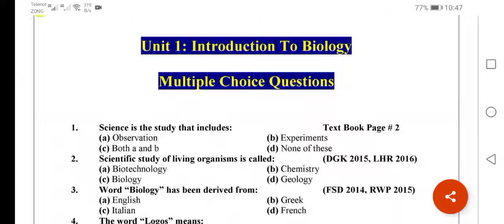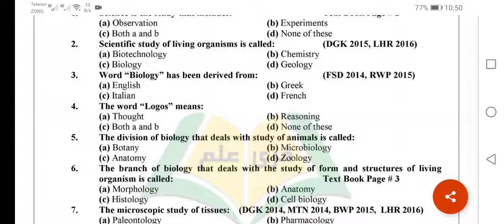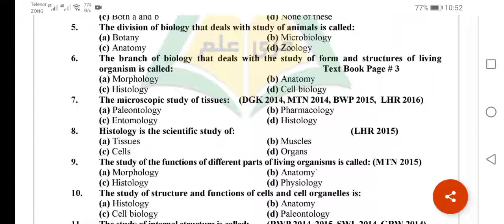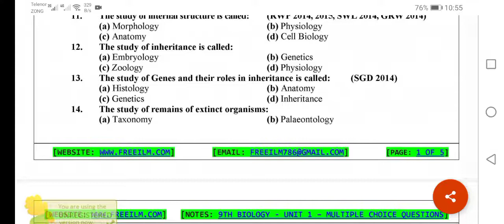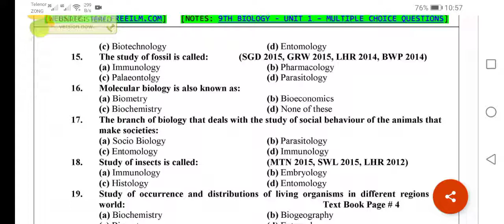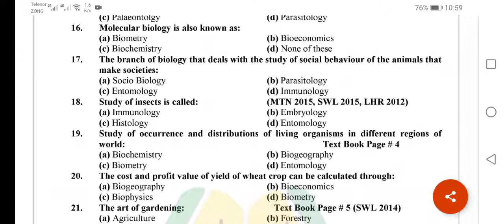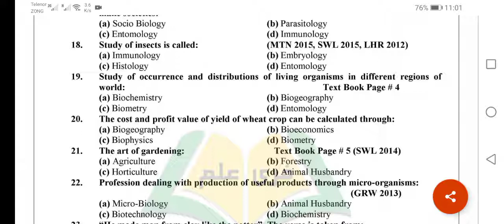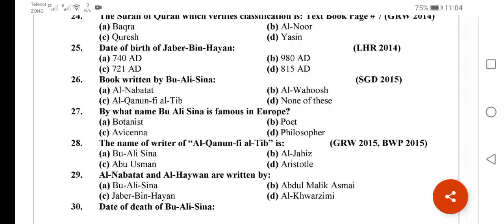biology class 9 chapter 1 mcqs with answers|| Part 1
biology class 9 chapter 1 mcqs with answers